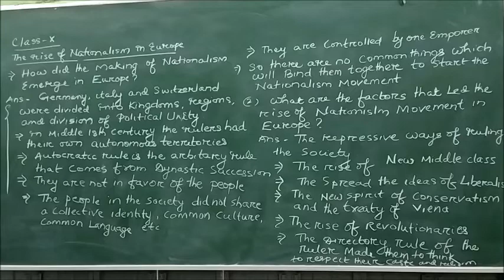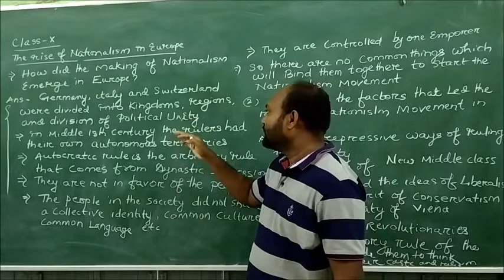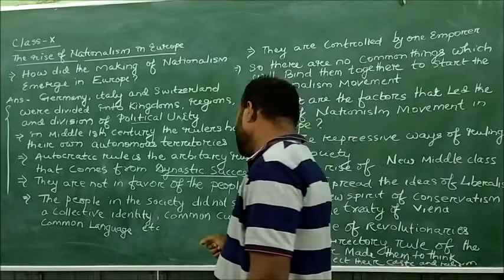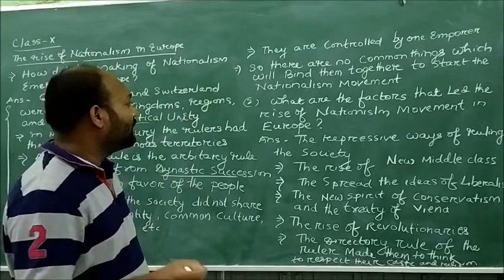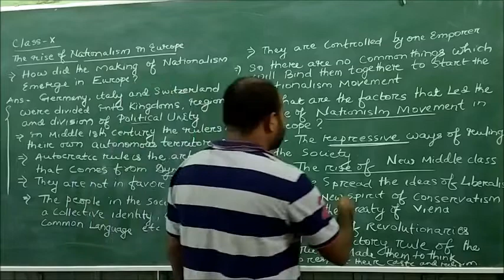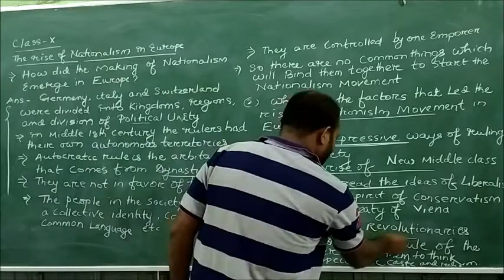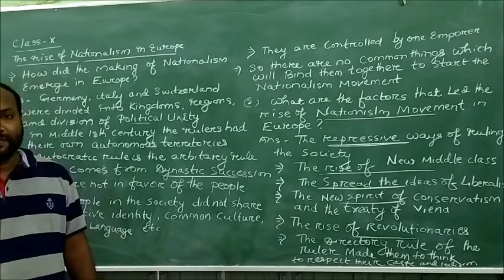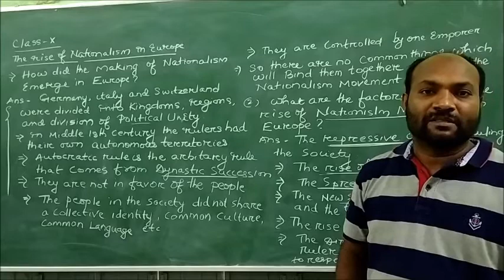Class X SSt The Rise of Nationalism in Europe Making of nationalism in Europe